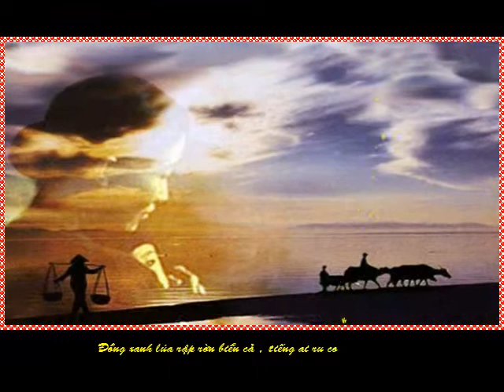- Việt Nam Quê Hương Tôi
Đây là bài hát giới thiệu những vẻ đẹp thiên nhiên và con người Việt Nam quê hương mình cho bạn bè khắp năm châu biết và đó cũng là lời mời gọi mọi ngươỉ hãy đến thăm đất nước quê hương Việt nam tươi đẹp,và cùng nhau hy vọng đất nước Việt Nam mình ngày càng phát triển hùng mạnh như các nước trên thế giớí